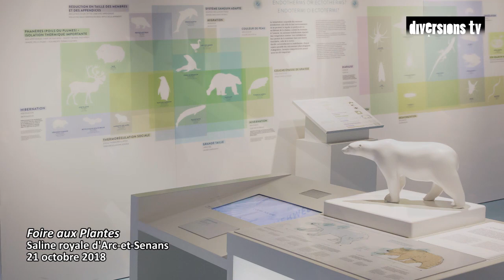Reportage Foire aux plantes 2018 - Diversions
Retrouvez le reportage sur la fête de clôture du 18ème Festival des jardins de la Saline royale réalisé par notre partenaire Diversions.